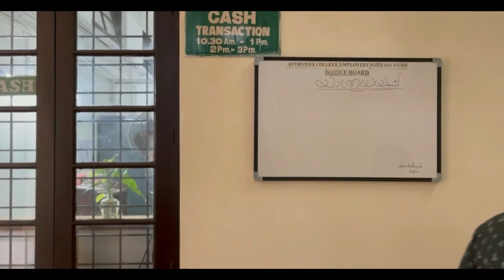Sahacharyam | Short film | Syam Ravi | Sidhardhan | Sreejith Somanathan | Reghupathi Pai | 2023 | 4k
Concept and Direction : Sreejith Somanathan
DOP| Sound designing | Editing - Whyshaak
Design : Vinod , Image
Female Voice - Devi.S
Trance Production House

"Cast"
Syam Ravi
Sidhardhan